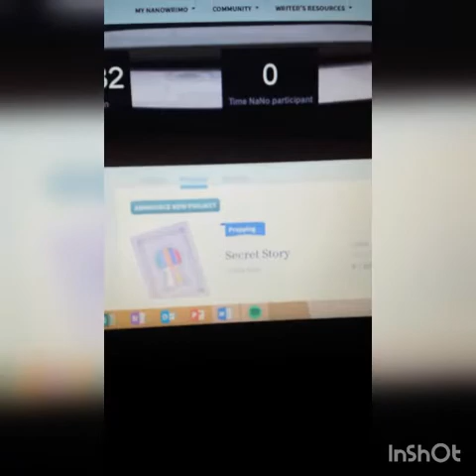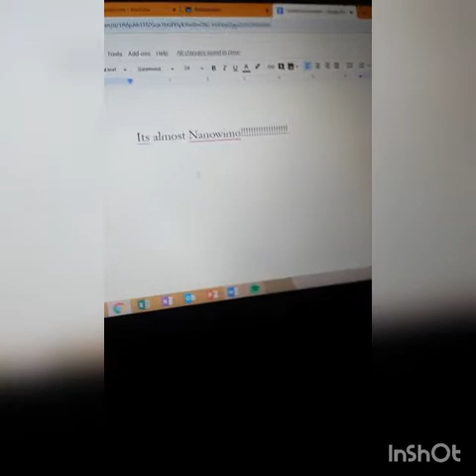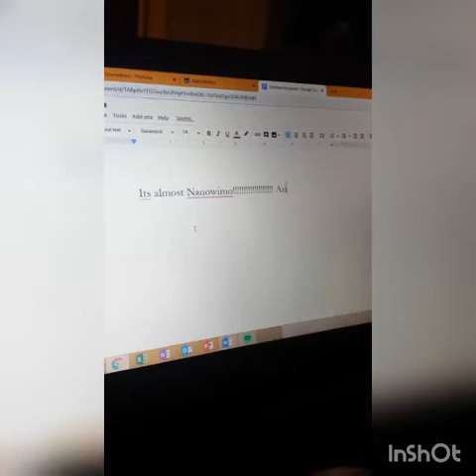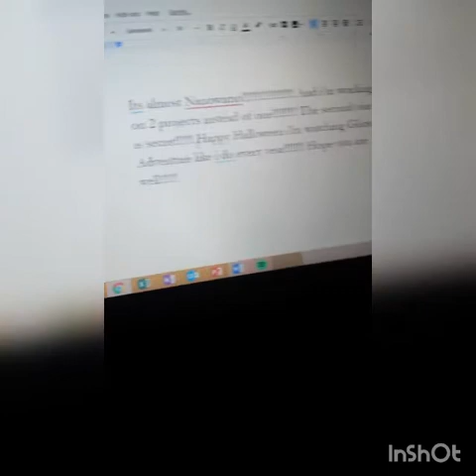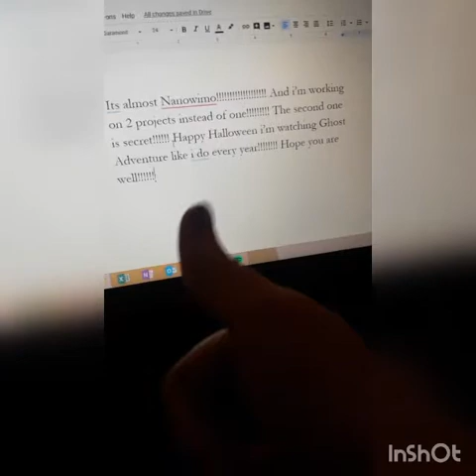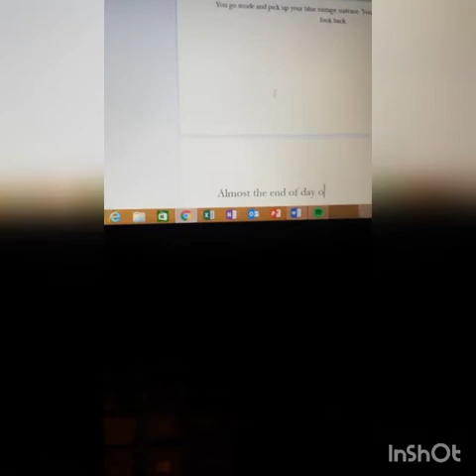Nanowrimo Day 1 Writing Updates 2019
Hi everyone I hope you're all doing well with Nano so far! I will only be showing updates because I want this project to be kind of secret. So they will be short clips! Good luck with the rest of the month everyone! :)